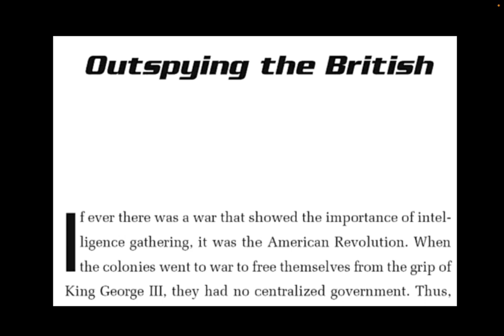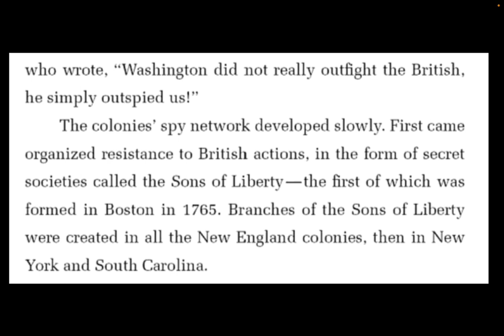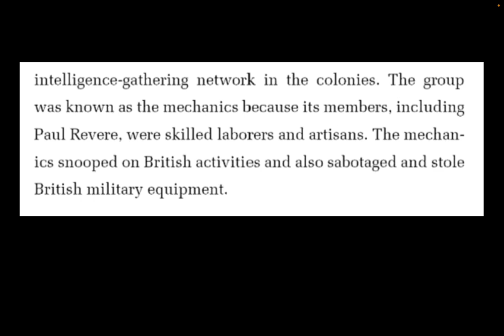The Dark Game True Spy Stories